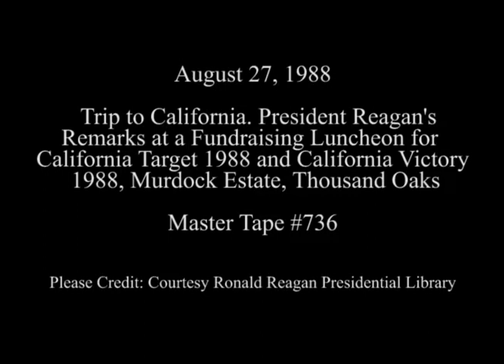President Reagan's Remarks at Fundraising Luncheon for California '88 Victory on August 27, 1988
Full Title: Trip to California. President Reagan, Nancy Reagan Depart on Marine One at Century Plaza Hotel in Los Angeles, President Reagan Remarks at Fundraising Luncheon for California '88 Victory at David Murdock Estate, President Reagan, Nancy Reagan Depart on Marine One at David Murdock Estate, Thousand Oaks on August 27, 1988

Transcript: N/A

Production Date: 8/27/1988

Access Restriction(s):Unrestricted
Use Restriction(s):Unrestricted